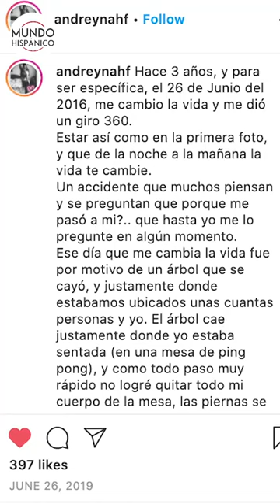Latina con una sola pierna y embarazada es ejemplo de vida | Noticias | MH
De admirar, esta latina es ejemplo por lo que hace tras sufrir un terrible accidente, que la dejo con una sola pierna, pero esto no la detuvo para seguir con sus sueños, lo que la apasiona es bailar que con una sola pierna y en estado de embarazo, baila sorprendentemente con su pareja, siempre del apoyo de su pareja y su familia.